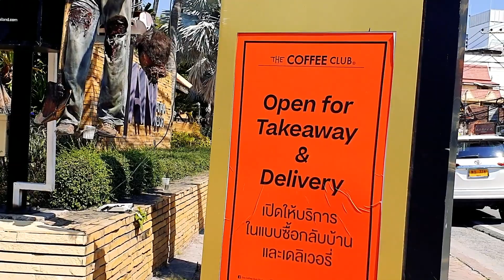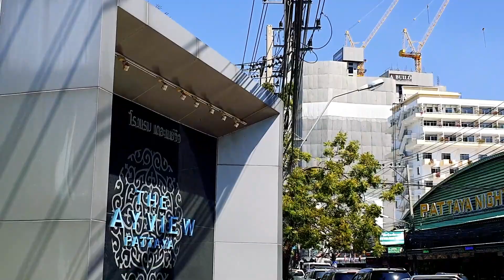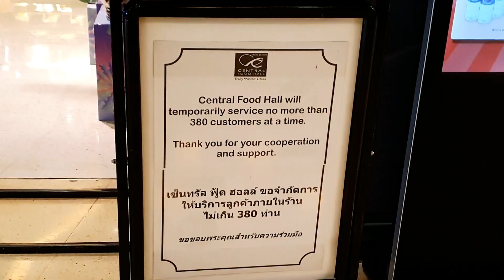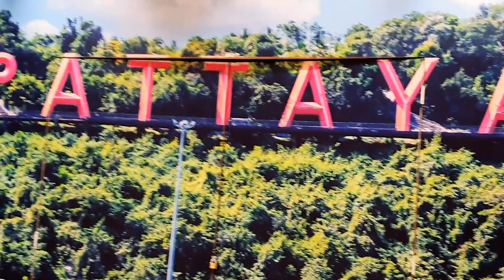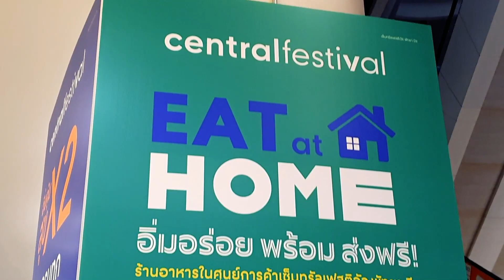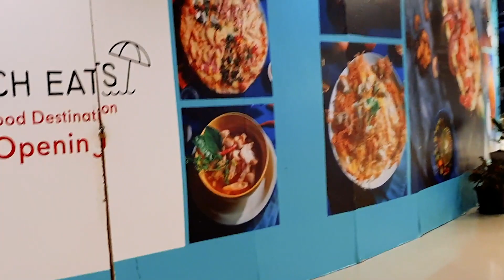Pattaya im Dornröschenschlaf 🛌🏻💃 ein Livebericht vom 02.01.2021 über die aktuelle Lage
Wir schauen uns am heutigen Samstag die Situation in Pattaya an. Von der 2nd Road laufen wir bis zum Central Festival und nehmen euch dazu diese aktuellen Bilder auf.
Wie sich die Lage in Pattaya und Thailand im allgemeinen, entwickeln wird kann man kaum abschätzen, da es immer wieder Updates der aktuellen Vorschriften gibt.
Wir versuchen euch immer mit aktuellen Informationen auf dem Laufenden zu halten, was aber nicht immer ganz einfach ist, in der jetzigen Lage und Situation.